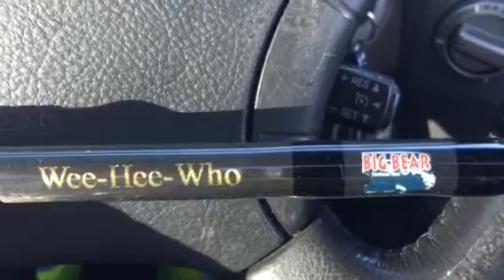Custom Big Bear Spinning Rod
Can't wait to put this custom drop shot rod to great use "Wee-Hee-Who" family word for her the net - Psalms 37:4, "delight thy self in the lord and shall give you the desires of your heart"